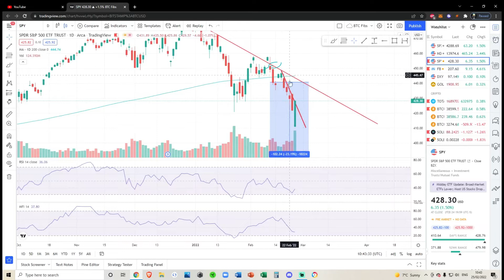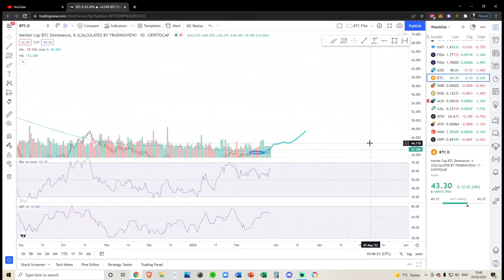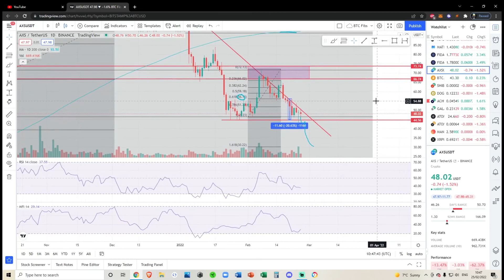Axie Infinity AXS: Descending Triangle Pattern Update - Technical Analysis and Price Prediction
Social Media and NFT wallet

Links mentioned:
Tip in Crypto (if you want) CRYPTO WALLETS
Bitcoin: 3K84nZKz4Cxvmi9PEwHefkYRnSjjDsuUyA
Solana: 8wXrjRN4PsoWeVQiEkfBawDoeW7VTBTCXoVM2yoPUbYX
Solana NFT Wallet: 4pBsBDB8oLxteK3oREgxniy3yKGN8VLgUHtkHZy8eoip
Algorand: GNDSNNY2TCMRY6MBAMWDAHZW2MSPJ4NMDX4KQYF7H44X72THPSH3OHOMSA
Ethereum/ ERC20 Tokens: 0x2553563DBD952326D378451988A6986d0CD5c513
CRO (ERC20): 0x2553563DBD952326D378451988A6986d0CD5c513